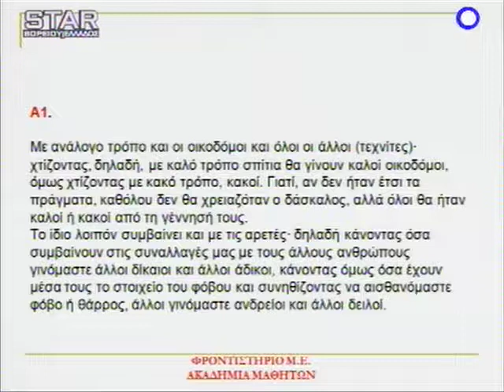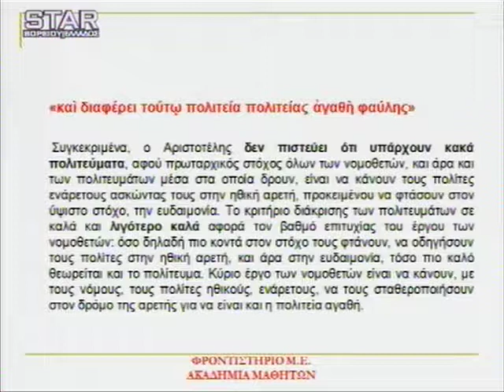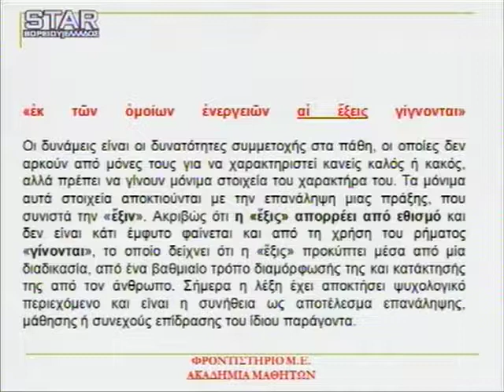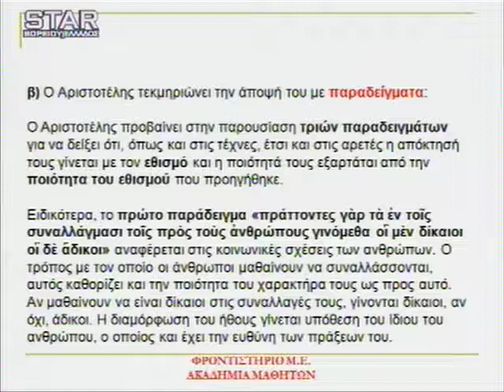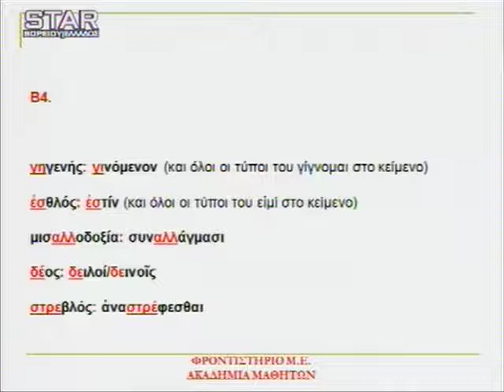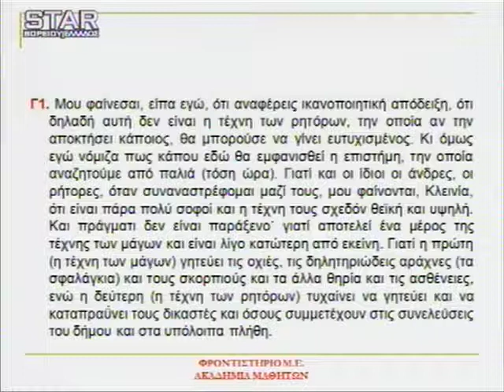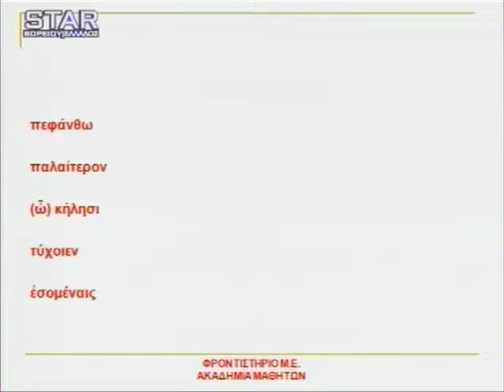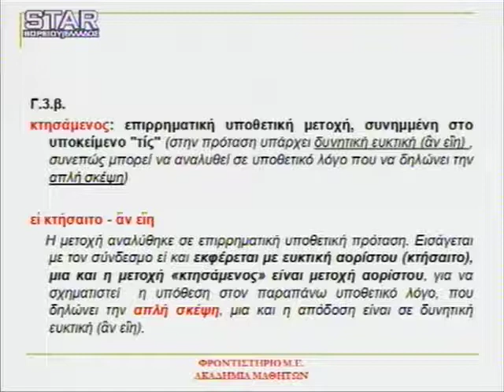Ενδεικτικές απαντήσεις στα Αρχαία Ελληνικά 18/05/2016 – STAR Β.Ελλάδος